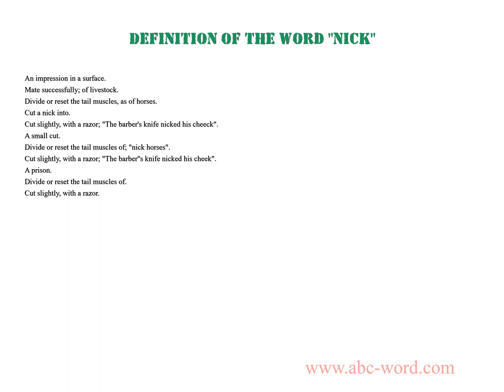Definition of the word "Nick"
you will find full information about this word "nick".
From the video you will learn the definition for the word nick. The lexical meaning of the word nick. What does the word nick mean? And much, much more...